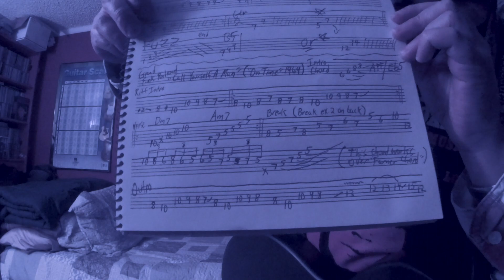Grand Funk Railroad CALL YOURSELF A MAN ("On Time" 1969) (Guitar Improv 1)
LP:On Time
Released:Aug25,'69
Recorded:April-June'69
Studio:Cleveland Recording Co. Cleveland
Genre:Heavy metal
Label:Capitol Rec.
Producer:Terry Knight
"Grand Funk Railroad"(aka "Grand Funk" or "GFR")est. in Flint, Michigan, 1 hr from Detroit.Donald George Brewer(Don Brewer)(born Sept 3, '48, Flint, Michigan, suburb of Swartz Creek)played drums in high school("Swartz Creek")for a local group called "Jazz Masters" in '65 where he met popular DJ Terry Knight.Terry was also a singer in Don's band."The Jazz Masters" changed their name to "The Pack" or "Terry Knight & The Pack"."The Pack" played live in Cleveland and New York area.Don was already traveling the country with the successful promoter Terry while attending high school.Terry wanted out of the radio business in the '60's.Terry had a reputation and was friends with Brian Jones from "The Rolling Stones" and toured with them in '64-'65 per '90's interview."The Pack" signed by a Flint label called "Lucky Label" distributed by "Cameo Parkway" in '65.In '66 17 year old Mark Fredrick Farner(Mark Farner)(born Sept 29, '48 Flint, Michigan)had a fun energetic personality and was even a dance in competitions with his sister and taught himself guitar in high school when he also joined a band called "Derelicts".He was expelled from the football team after punching his teacher.He joined "Terry Knight & The Pack" in '65-'66 and subbed as a bass player for Herman Jackson.Mark was in Dick Wagner's(Wagner played with Alice Cooper starting in '75 on and off until '11, a session guitarist with "Kiss" '76 and '92, and Aerosmith in '74)"The Bossmen"('66–'67), "The Pack"(aka "The Fabulous Pack" or "Don, Mark, & Co.)('67–'68).Terry wanted out of "The Pack" in '67.Mark rejoined as a guitar player with Terry and Don, but was not happy with Terry being the lead singer.Terry's ego issues started early and went solo but struggled as a solo artist with "Capitol Records".Mark was now the lead vocalist with keyboarder Craig Frost(who played a roll in "GFR" by '71/'72ish).Mark's father a fireman and ironically was killed in a car when a train strikes the vehicle he was in.The Flint Michigan train line was called "Grand Trunk Western Railroad".Terry came up with "Grand Funk Railroad" later on."The Pack" had some hits in '66-67 like re-make of "I"(Who Have Nothing)which became the Top 40 nationally."The Pack" influenced by "The Yardbirds" even doing their own version of "Better Man Than I"('65/'66), and the "Rolling Stones" "Lady Jane"('66)."The Pack" opened for both groups!"The Pack" struggled when they found themselves(originally a 5 piece band)struggling with success when they were playing gigs(mostly covers such as Chris Kenner "Land of a Thousand Dances"('62), Bob & Earl "Harlem Shuffle"('63), The Supremes "Come See About Me"('64).A Jimi Hendrix cover was recorded called "Next To Your Fire"("Fire")('67), but no success)@Cape Cod in Boston area during winter of '69 in Feb.Camping out@a log cabin with no food stranded there during a snow storm.John Rhys helped "The Pack" make an LP under "Capitol Records" featuring Mark's first song "Heartbreaker" and "Are You Ready"(most of the songs that will appear on "GFR"'s "On Time" LP)but Capitol shot it down.Two members were already married and about to be divorced which also led the band to split.Don advised to Mark let's do a trio instead.More R & B and not so much blues oriented like "The Jimi Hendrix Experience", "Blue Cheer" or "Cream".Mark was already writing original songs.Don and Mark went to Delta Promotions in Bay City(somewhere in Boston)and discovered this band rehearsing called "Question Mark & The Mysterians"('66 hit "96 Tears")and where they met Mark's 17 year old friend Melvin George Schacher(Mel Schacher)(born April 8, '51 Owosso, Michigan,)who was a guitar player and a bassist who loved motorcycles.The trio started rehearsing@"Federation of Musicians Union Hall", on Avril Street in Flint.Don(persuaded Mark)wrote a letter to Terry since he had connections with the music industry to manage "GFR".Terry sold, and flew back to Flint from NY!Terry worked@"Cleveland Recording Co." with engineer Ken Hamann in early '69 where Terry took the band to record a 10 track 52 min LP(NO SINGLE AS HE DEMANDED THE REC CO.)April-June '69 on a $20,000 "Ampex" recorder(8+16 track recorders used)that sold over a million copies, certified gold in '70."Call Yourself a Man"(rec. June 19, '69)I never heard played live.Notice how I tried to make the video filter similar to the LP cover(greenish blue or blue)on these.The LP cover reminds me of Cream's debut LP cover "Fresh Cream"(released Dec 9, '66).Competition?
Grand Funk Railroad
*Vocals
*Mark Farner–guitar piano harmonica
Mel Schacher–bass
*Don Brewer–drums
Gear
Gibson/EpiphoneLesPaulSpecial1P-90
RolandMicroCubeGXAmp(BritCombo/Reverb)
MJMBritbender
BossFB-2Feedback/Booster
BossBC-2ComboDrive
ElectroHarmonixOceans11(Plate)
BossGE-7Equalizer
ErnieBallWhiteCoilCable
JimDunlopPicks
GFR'71/'72EPTee